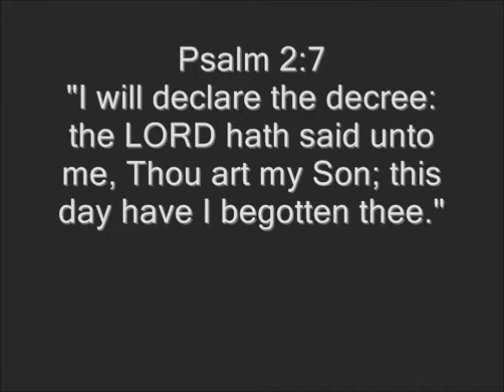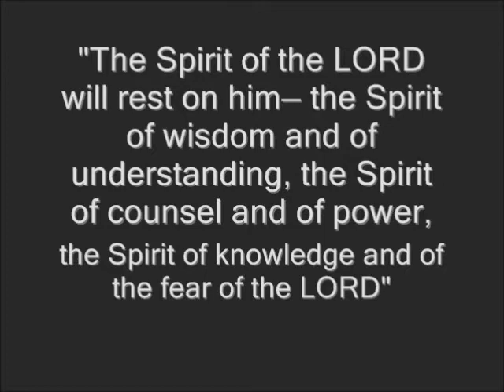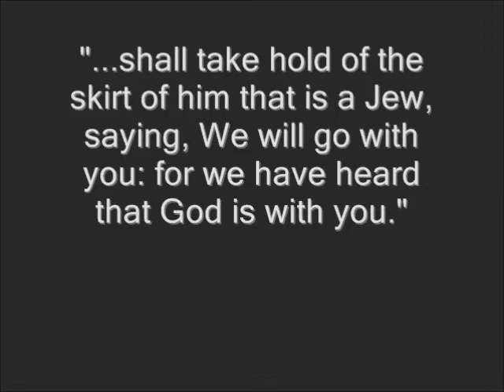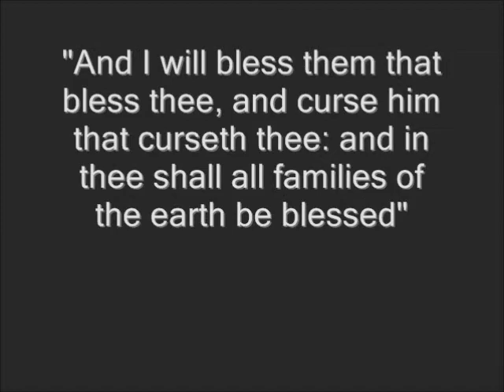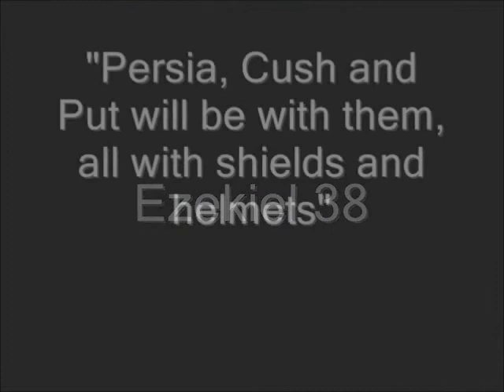Rabbi Tovia Singer Debates the head of Jews For Jesus Part 2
Watch what happens when Rabbi Tovia Singer debates the head of Jews For Jesus!